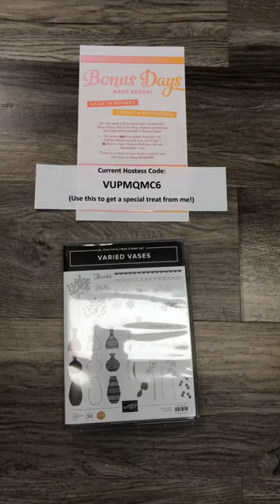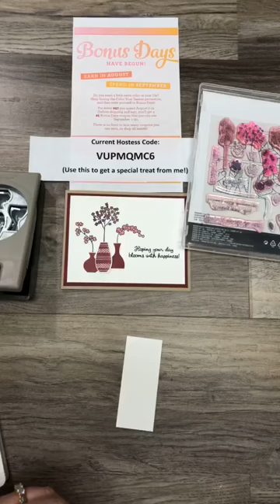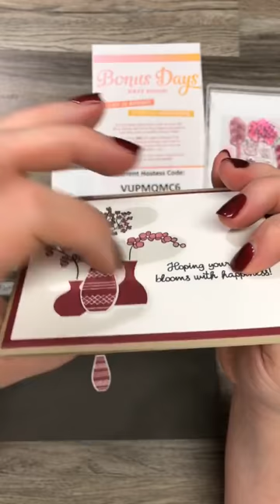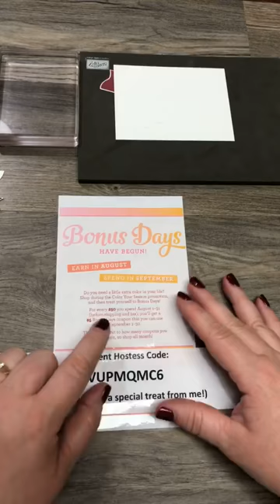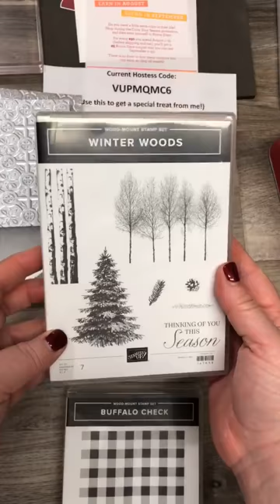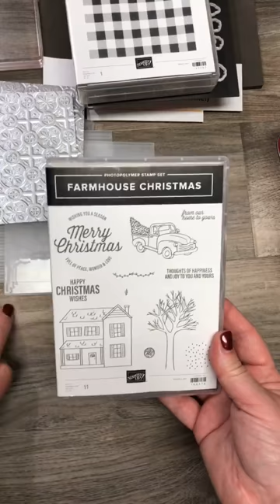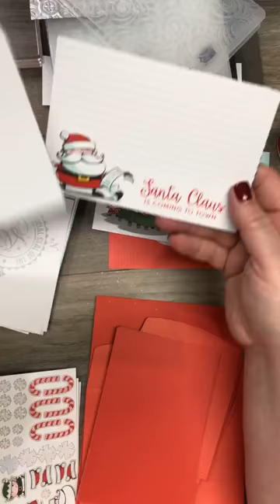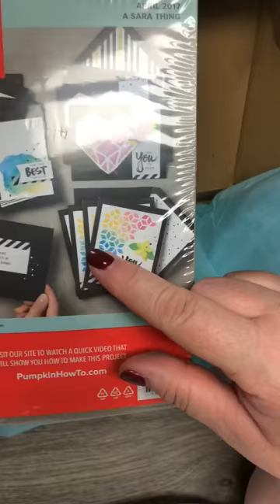See Varied Vases in action!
Join me while I show you some tips and tricks when using the Varied Vases bundle by Stampin Up!  I also have some sneak peeks at some of the amazing products coming up in the Stampin Up! Holiday catalog!